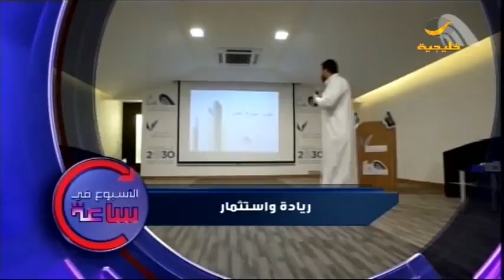الأسبوع في ساعة: " ريادة واستثمار "